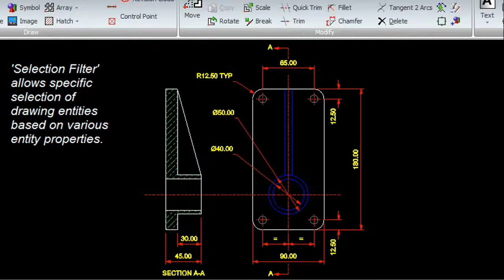Draft it - Micro Lesson Selection Filter